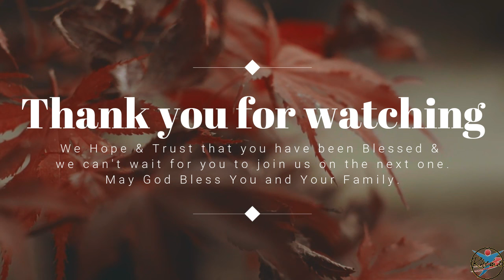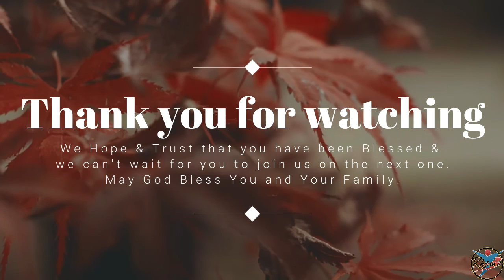LOVE | Faith Centre International Rhema Newcastle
Where we are located:
4 Tommy Boydell Ave.
Barry Hertzog Park
Newcastle
2940
South Africa